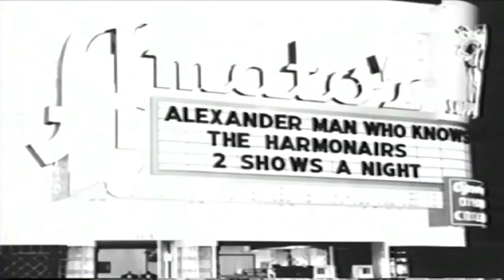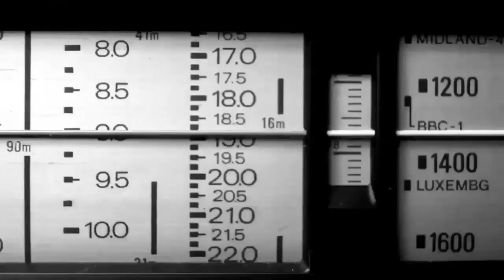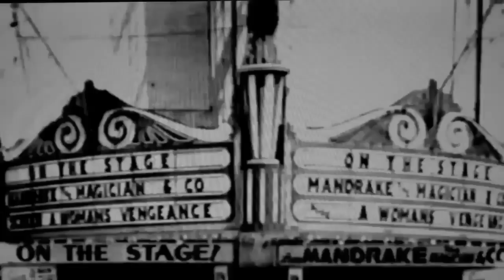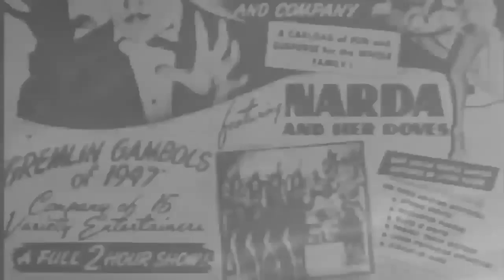The Filmmaker and the Magician Interview (Part 4) Mandrake the Magician | Kala Mandrake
TIME CAPSULE PROJECT - "THE CROSS-INTERVIEW"
MICHAEL MELO THE MAGICIAN FROM MACAU
KALA MANDRAKE THE FILMMAKER DIRECTOR OF MANDRAKE THE MAGICIAN